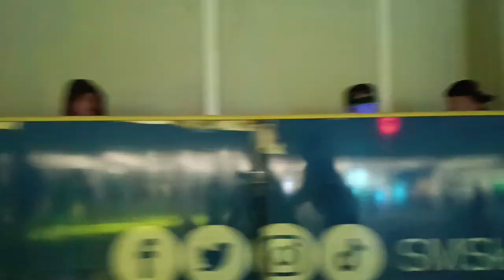July 16, 2023